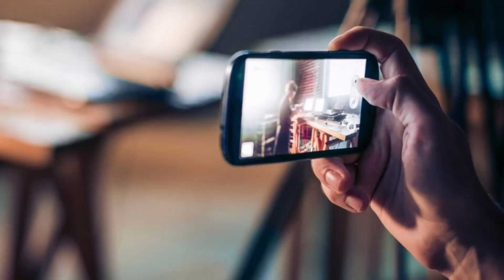MEGHAN MARKLE PRINCE HARRY | Живуть окремо принц Гаррі й Меган Маркл